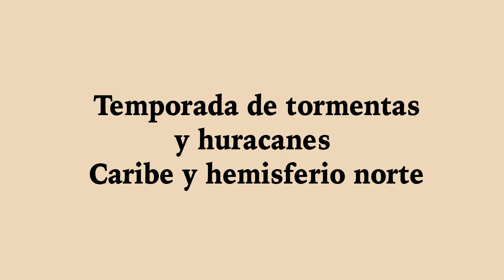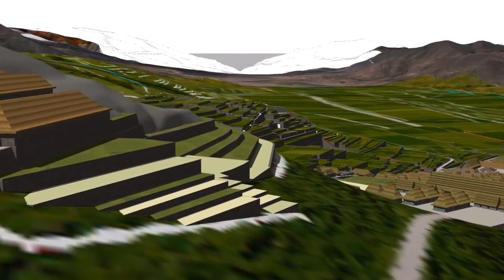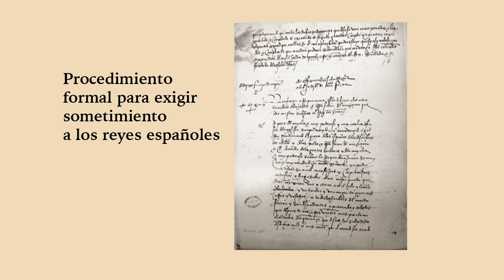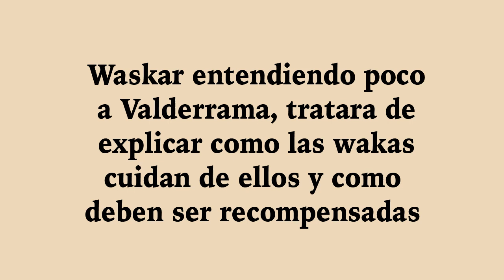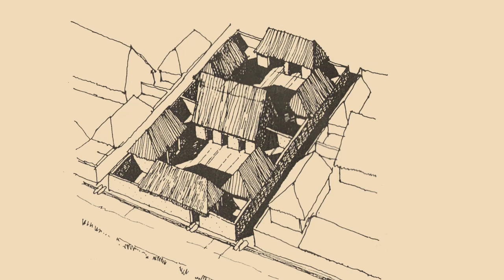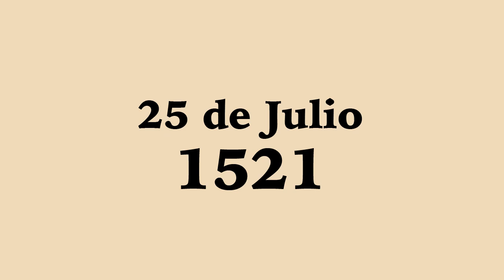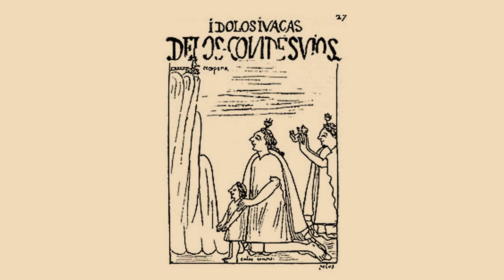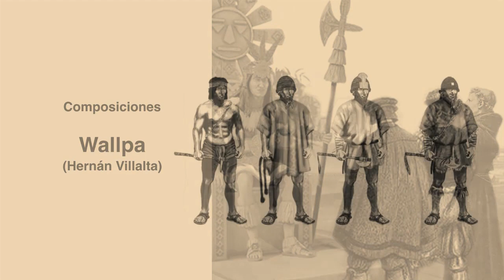¿Y si Magallanes llegaba primero al Imperio Inca? Capítulo 21 "Kapak Kucha"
Continua la historia ucronica basada en como hubiera cambiado la historia de America del Sur, si Fernando de Magallanes hubiera arrivado el Imperio Inca, más de 10 años antes de Francisco Pizarro.

Aclaro que todo lo relatado en esta serie, es para entretenerse y volar la imaginación así como comprender que el pasado de Ecuador, Perú, Bolivia, Chile, Argentina y Colombia. La Civilización Andina ha estado unido y enlazado desde el tiempo de nuestros antepasados.

Los invito a unirse al grupo que busca hermanar al mundo andino Ecuador, Perú, Bolivia, Chile, Colombia y Argentina 🇨🇴🇪🇨🇵🇪🇧🇴🇨🇱🇦🇷❤️